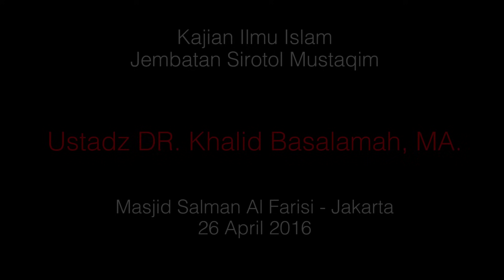Jembatan Sirotol Mustaqim - Ustadz DR Khalid Basalamah, MA